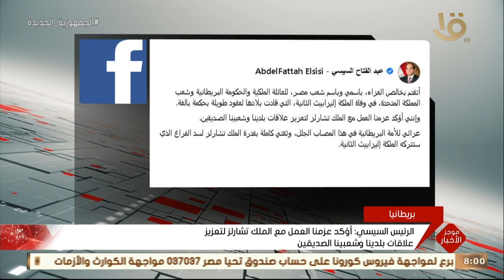موجز الثامنة.. السيدة انتصار السيسي تنعي الملكة إليزابيث الثانية